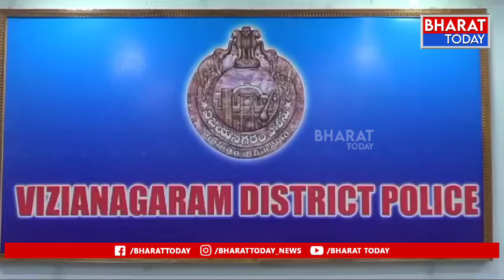విజయనగరం: అక్రమంగా గంజాయి ఢిల్లి కి తరలిస్తున్న ముగ్గురు వ్యక్తులు అరెస్ట్ -ఎస్పీ వకుల్ జిందాల్ | BT